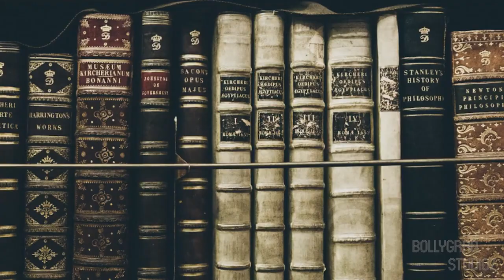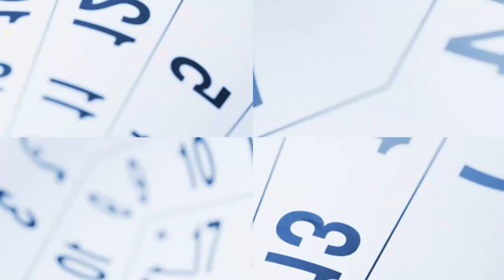Tridev 2 | 32 Interesting Facts | Mouni Roy | Sunil shetty | Ajay Devgn | Rajiv Roy | Upcoming movie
Recent News -`Soul of `RRR` lies in flashback sequence with Ajay Devgn,` reveals SS Rajmouli

0:00 intro
1:00 kya hai movie ki khaas baate?

Bhujang (Amrish Puri), a powerful crime lord, has a honest politician assassinated on behalf of his arms supplier. Inspector Karan Saxena (Sunny Deol) is assigned to the case. Karan is the son of a respected judge. Karan is in love with Divya (Madhuri Dixit) and they both are engaged. Divya's father is the Commissioner of Police Mathur (Anupam Kher). Her brother Ravi (Jackie Shroff) is the hot-headed black sheep of the family.

Karan arrests a small time arms seller, Ramesh and finds out when the arms shipments are smuggled in. At the next arms drop, Karan arrests the dealer Don. Bhujang has Inspector Karan framed and has Ramesh and Karan's father, the judge, killed. Commissioner Mathur is aware of Karan's honesty but has him transferred to a remote village due to pressure from his seniors. At his new post, Karan meets Jai Singh (Naseeruddin Shah) and finds out that Jai's father was murdered by a dacoit called Bhairav. At the time the local police were headed by Mathur, who arrested the wrong man and ignored the testimony of the young Jai.

Bhujang's brother Raghav is doing time for illegal possession of weapons. Bhujang abducts Divya to force her father, Commissioner Mathur, to release Raghav. Ravi breaks Raghav out from prison and Bhujang invites Ravi to join his gang. When Commissioner Mathur decides to bring Karan back, Bhujang sends Ravi and his men to have Karan killed. They tie up Karan in his house and burn it down, but Karan escapes with the help of a knife Ravi gave him in secret. At Bhujang's house Ravi meets Natasha (Sangeeta Bijlani). Natasha is Ramesh's sister, who is working with the journalist Shrikant to get proof of Bhujang's crimes. Shrikant is later killed before he can publish his proof.

Jai Singh leaves for the city. Renuka (Sonam), an actress he met earlier, hires him as a bodyguard as she is impressed when Jai catches a bag snatcher. Renuka is the daughter of a corrupt politician who works with Bhujang and plans to have her married to one of Bhujang's sons. Jai meets Bhujang and recognises him as the Dacoit Bhairav who murdered his father.

Brief :-; Tridev (transl. Trinity) is a 1989 Indian action thriller film directed by Rajiv Rai.[2][3][4] It stars Jackie Shroff, Sunny Deol, Naseeruddin Shah, Madhuri Dixit, Sangeeta Bijlani and Sonam Khan. The film was critically and commercially successful at the box office and was third highest grossing film of 1989 behind Maine Pyar Kiya and Ram Lakhan and won three Filmfare Awards at the 35th Filmfare Awards in 1990. The film was remade in Telugu as Nakshatra Poratam, with Suman Talwar, Bhanuchander Prasad and Arun Pandian.

Must watch -

Rohit Narwara
Anukriti gahlout
Editor - Deepak